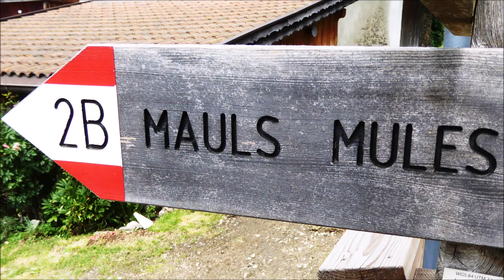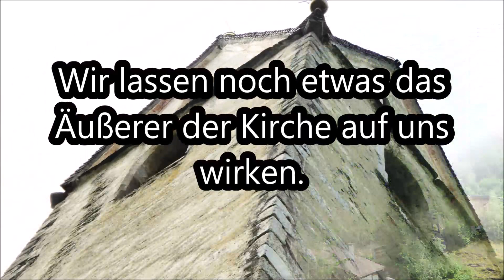Niederflans b. Sterzing St.-Valentin-Kirche; Bilder/Musik: Meditation v. Massenet (Orchester Köthen)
Infos im Film:
- Von Mauls kommend - hinauf nach Niederflans (1.290 m ü.d.M.)
- Wir kommen zum Weiler am Hang.
- Blick durch die Tür der St.-Valentin-Kirche
- Wir erfreuen uns an der Botschaft der christlichen Kunst und meditieren die Inhalte.
- Kanzel - die vier Evangelisten
- Symbol für den Heiligen Geist
- Dankbar verlassen wir die Kirche.
- Wir lassen noch etwas das Äußerer der Kirche auf uns wirken.
- Der Blick ins Wipptal zw. Freienfeld und Sterzing von hier oben!
50 Bilder: Niederflans Kirche © noten-apitz.de
Bildquelle: Musikverlag Apitz
Musik: Meditation (Thais) v. Massenet
Solo-Violine: Manfred Apitz
Orchester: Köthener Schlossconsortium
Überblick über Zielgruppen/Einsatzgebiete der Datenbank v. Musikverlag Apitz (Konzert, Gottesdienst, Pädagogik wie Schule…), Besetzungsvarianten (Duo – z.B. „Orgel+“ bis Orchester – Kammerorchester, Jugendorchester, Band, Bigband, Blasorchester), Nutzungsvarianten